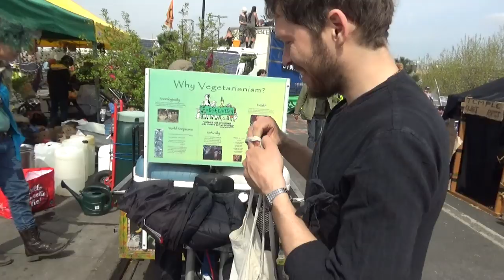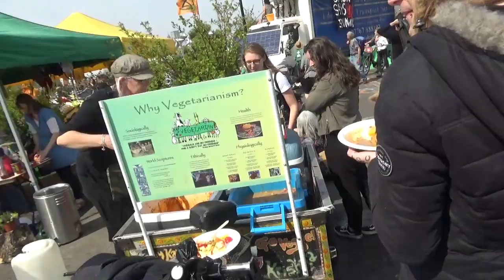Veg Curry, Pasta & Pakoras: Free Food Meals (Prasadam) served up by Hare Krishna Devotees in London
✓ It is a very humbling experience to come across people who don't take. but in fact give.

It was last year when the Extinction Rebellion protesters has closed off Waterloo Bridge in London and had set up a Peace Camp.

With such a huge mass of people on the bridge the Hare Krishna took it upon themselves to feed the hungry people.

Set up to feed the people making their voices heard regarding the very real threat of climate change, they were camped out on the pavements and upon the road of the world famous Waterloo Bridge.

It's worth saying that anyone struggling to reach their recommended "5 a day" allowance would easily achieve that intake target. if not exceed it by eating a meal from these guys!!!